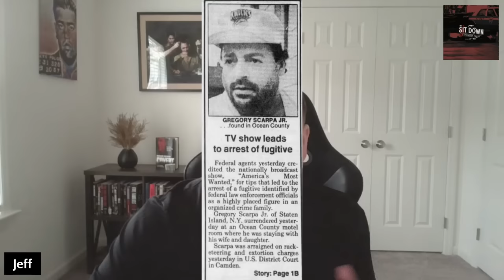Colombo Mobster Greg Scarpa Jr | Like Father Like Son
Gregory Scarpa Jr was a mobster in the Colombo Crime Family. He followed in the footsteps of his gangster father Greg Scarpa Jr into the Mafia and learned how to kill and steal. Greg Jr would cultivate a very lucrative drug business and allegedly take part in murders.

Like cigars?